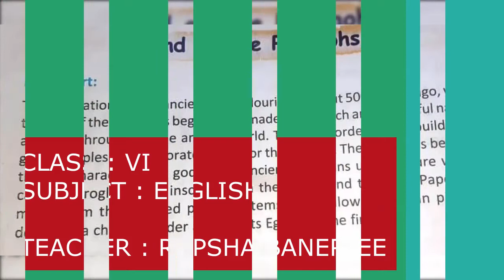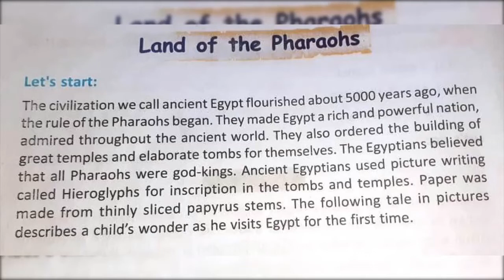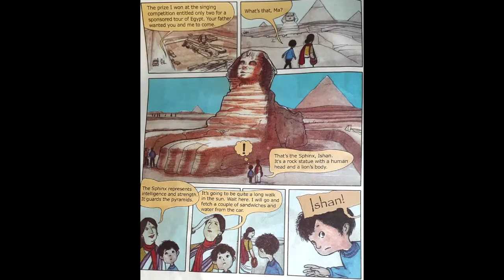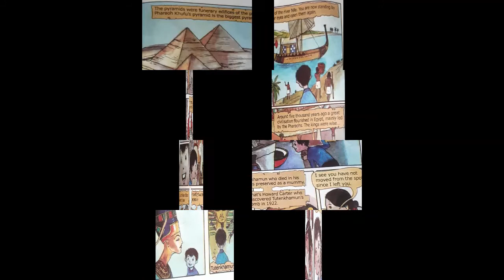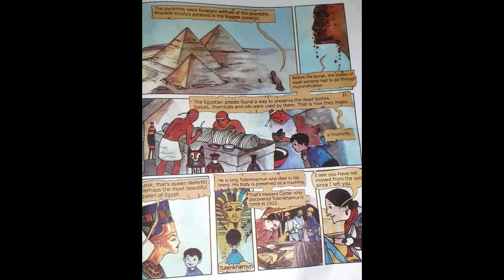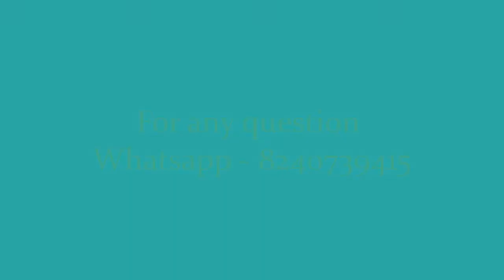CLASS 6 ENGLISH - L5 - LAND OF THE PHARAOHS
CLASS 6 ENG_P1